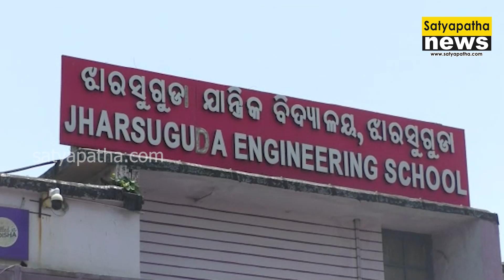ସରିଛି ଝାରସୁଗୁଡ଼ା ଉପନିର୍ବାଚନ ପାଇଁ ଭୋଟ ଗ୍ରହଣ, ଷ୍ଟ୍ରଙ୍ଗ ରୁମରେ ସିସିଟିଭି ନଜରରେ ରହିଛି ଇଭିଏମ୍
ସରିଛି ଝାରସୁଗୁଡ଼ା ଉପନିର୍ବାଚନ ପାଇଁ ଭୋଟ ଗ୍ରହଣ, ଷ୍ଟ୍ରଙ୍ଗ ରୁମରେ ସିସିଟିଭି ନଜରରେ ରହିଛି ଇଭିଏମ୍ | Satyapatha News